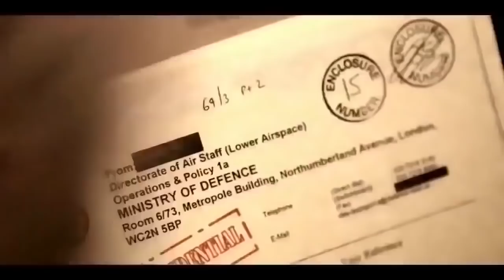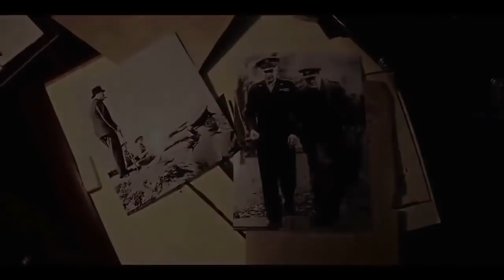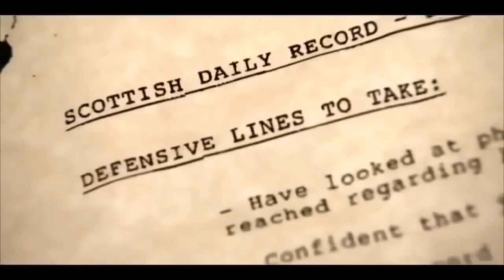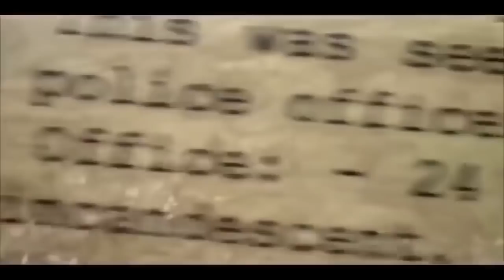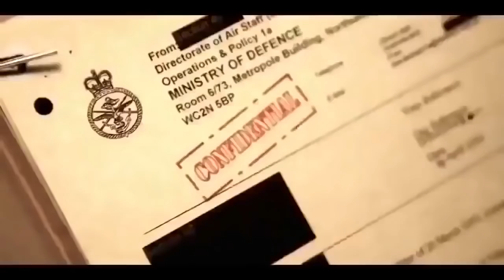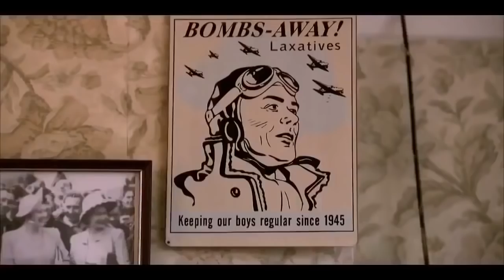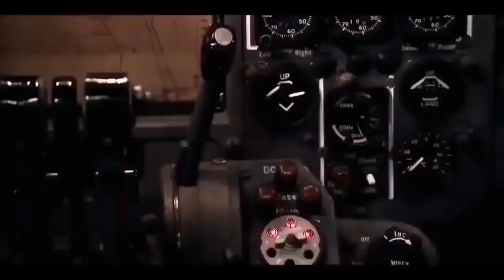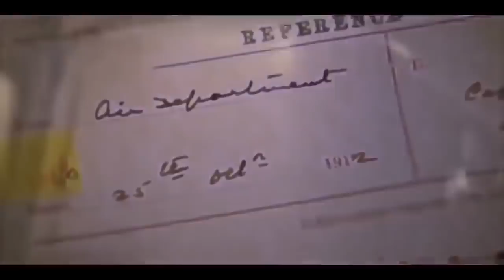🔥 UFO Aliens Beweise das Sie existieren wir sind nicht allein Doku